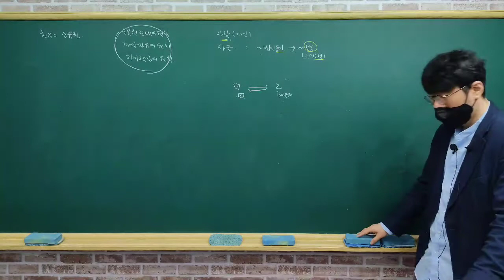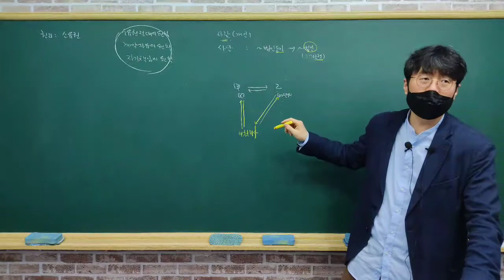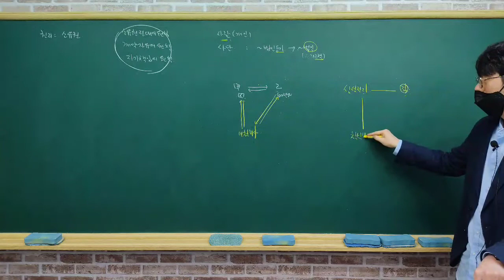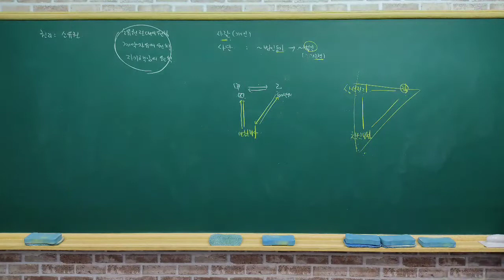thousands of roses, not knowing how many people draw bows in life. - TheKiwiVideos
TheKiwiVideos
thousands of roses, not knowing how many people draw bows in life.